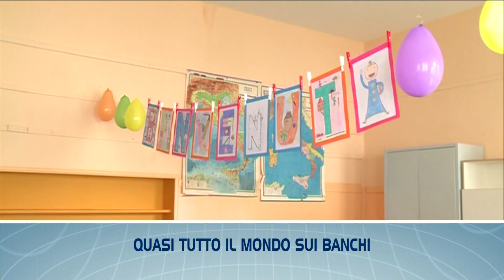TGL FLASH - Le notizie di Piacenza e provincia in breve